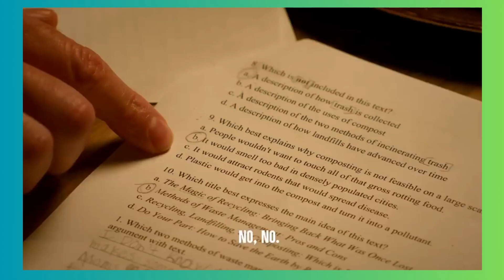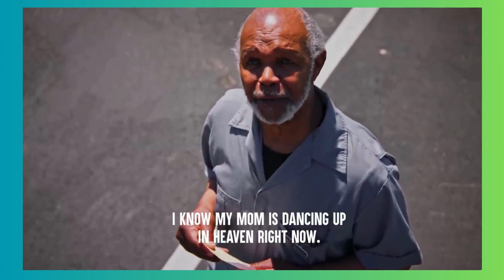RICH PARENTS Make KID FEEL DUMB, What Happens Is Shocking | Dhar Mann Dhar Mann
RICH PARENTS Make KID FEEL DUMB, What Happens Is Shocking | Dhar Mann